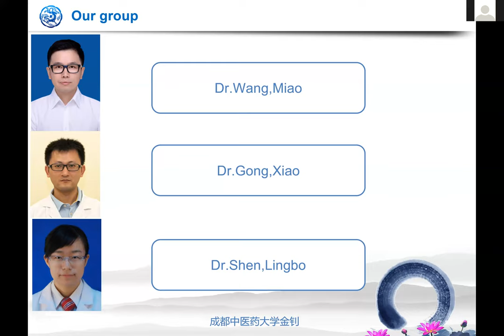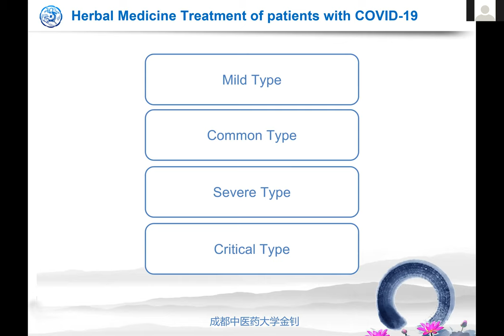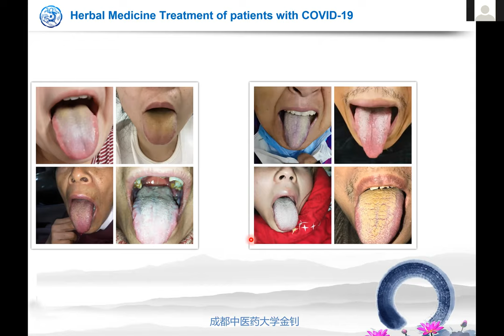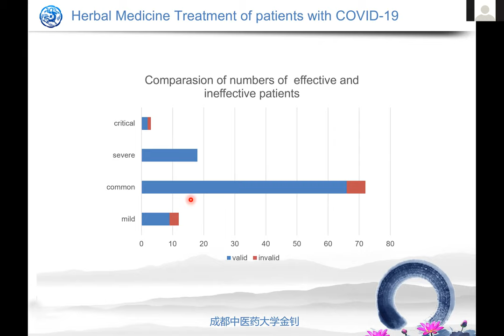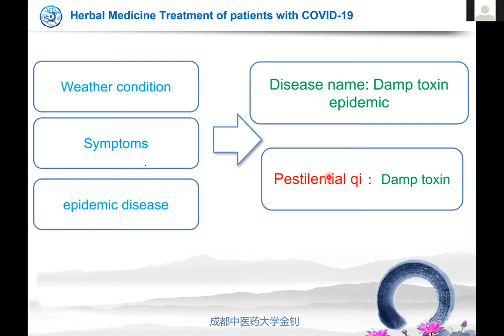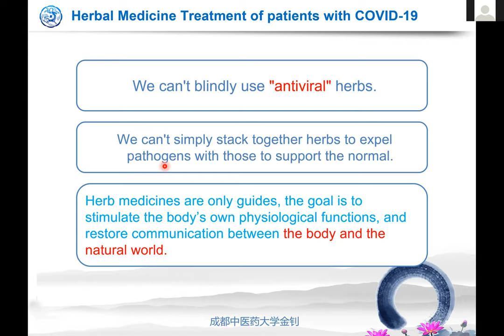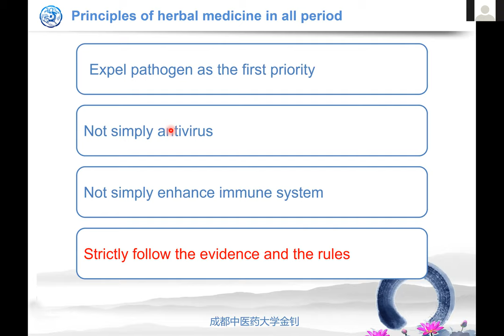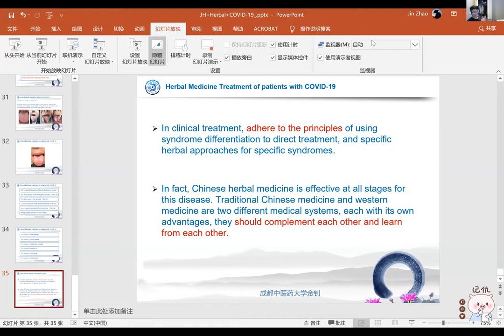Hopkins Eastern Medicine Presents: Dr. Zhao Jin, the Use of Chinese Medicine in Treating COVID-19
The Hopkins Eastern Medicine will be presenting our second speaker of the series: Dr. Zhao Jin. Dr. Jin earns his DCM at the Chengdu University of TCM and specializes in the Theories of Various Schools of TCM. Dr. Jin will be presenting the use of Chinese Medicine in treating COVID-19.

The video starts right after a short introduction of Dr. Jin, and Dr. Jin is introducing his colleague during the treatment of COVID-19.